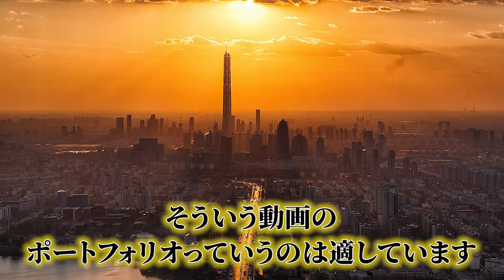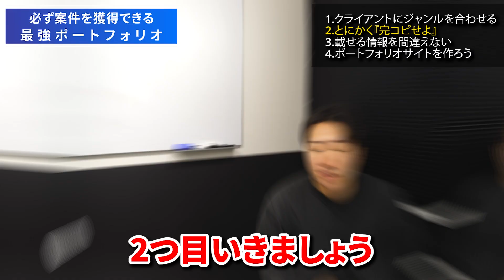動画編集の仕事が溢れ返るポートフォリオを作り方を教えます。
動画編集に絶対に必要な知識やスキルが学べる

・無料アプリで動画編集ができる講座動画2本
・プレミアプロで動画編集ができるようになる動画講座5本
・動画編集者に必要な素材やトランジションが無料ダウンロードできるサイト集
・オンライン案件獲得方法
・オフライン案件獲得方法
・サムネイル作成講座2本
・月収100万達成マーケティング基礎

今回の動画では案件が取れない
動画編集者さんに必見の
ポートフォリオマニュアルを教えます！

これから動画編集を始めたい！
動画編集の案件を獲得したい！
という方はぜひチェックしてみてください！

動画編集者初心者が学ぶべき

・動画編集スキル
・動画撮影スキル
・動画マーケティングスキル
・コピーライティングスキル

の発信をしていきます。

動画編集　パソコン